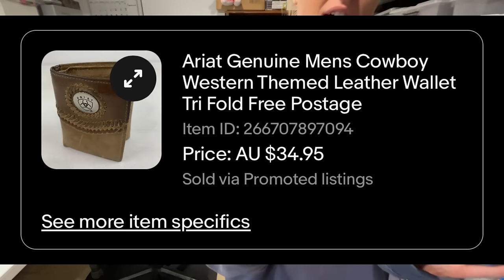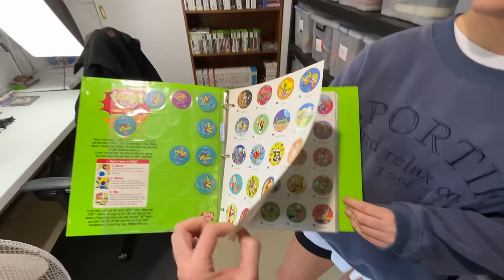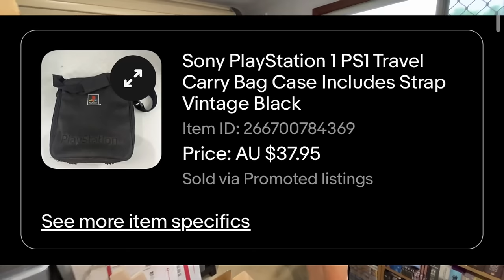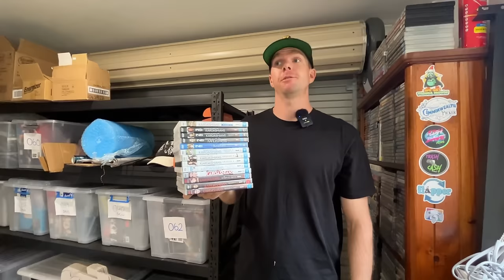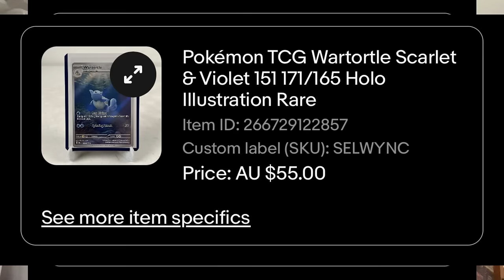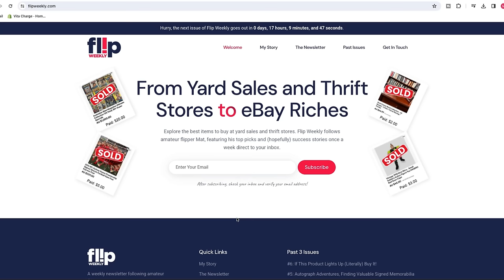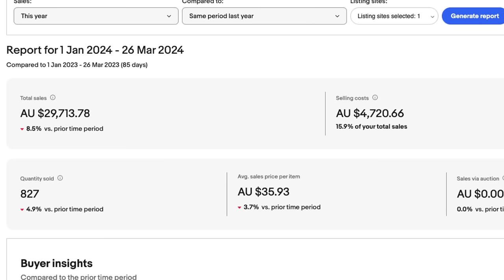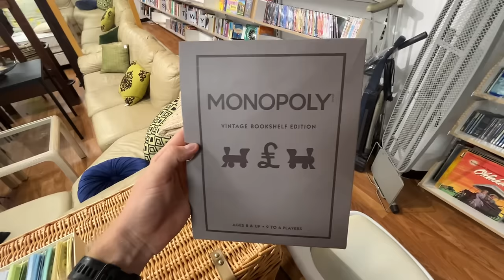I've Changed How I Sell on eBay (and its working)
Over the last few months I've changed how I sell on eBay.  Today I break it down!